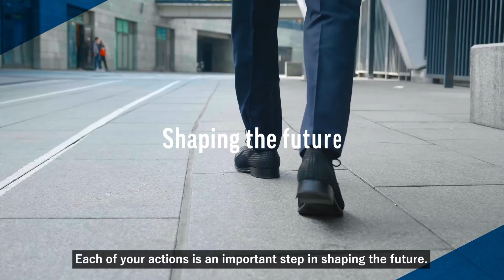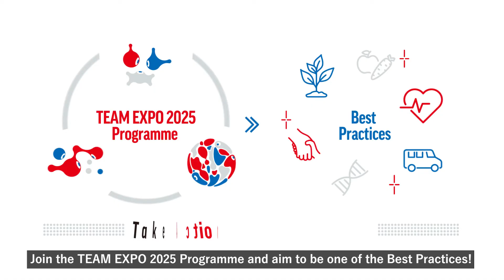Expo 2025 Promotional Video for Best Practices and the “TEAM EXPO 2025” Programme（90s）